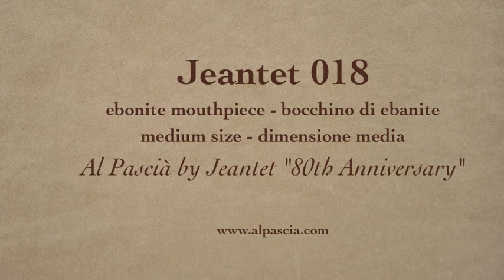pipa Jeantet 018 - smoking pipe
Jeantet Al Pascia 80th Anniversary